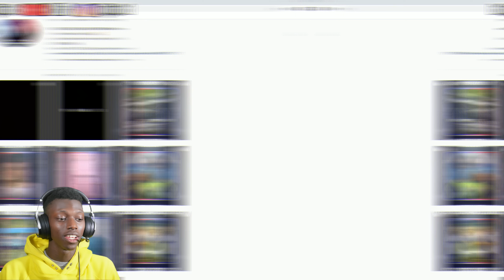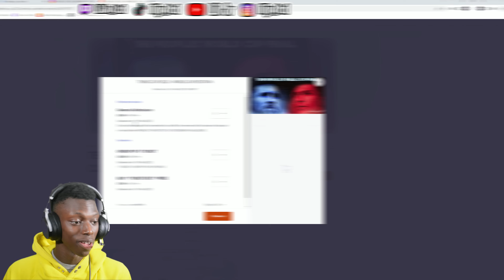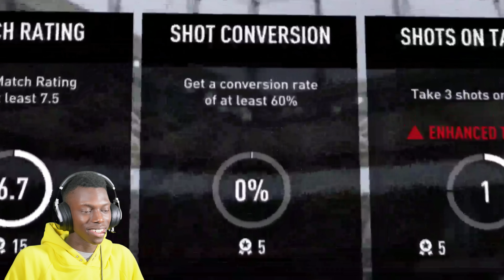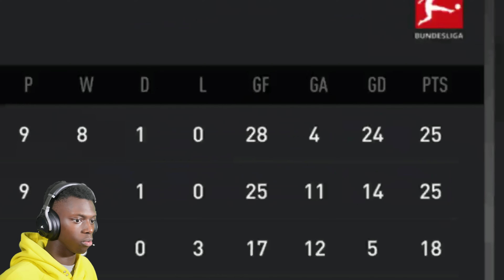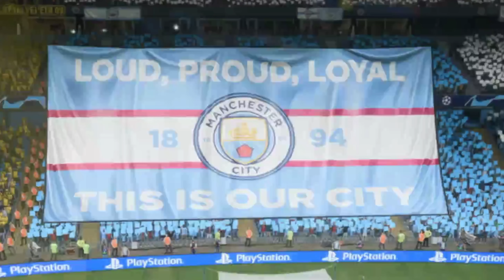DISASTER AT DORTMUND!?!? - FIFA 23 Career Mode Series EP 4